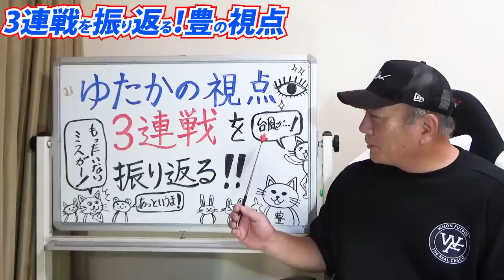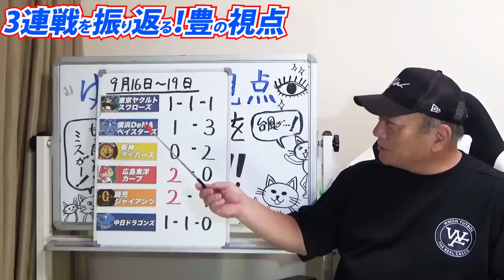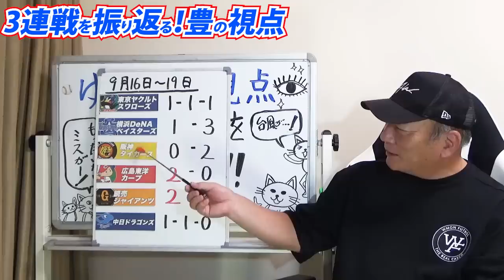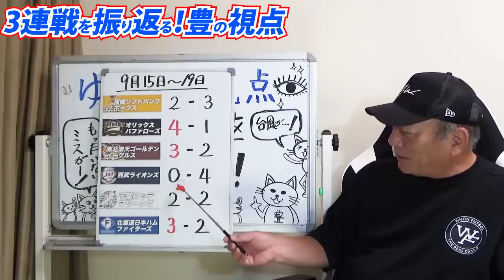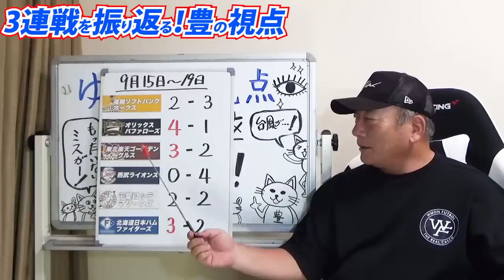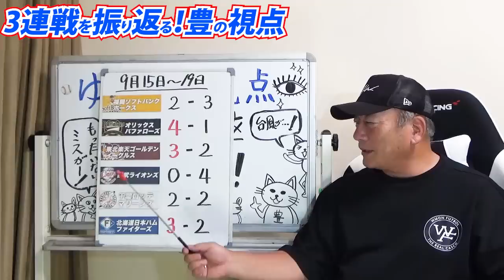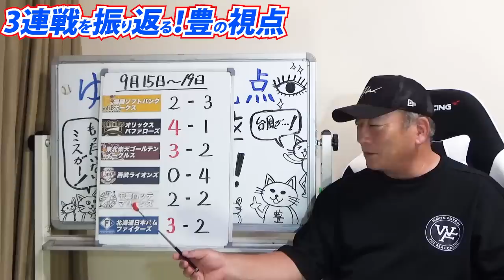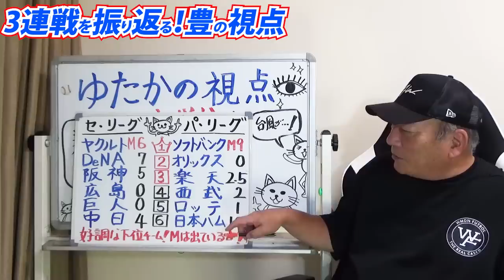【プロ野球解説】巨人の日程がここから影響！？高津監督の中継ぎ起用法に余裕が！阪神がここにきてミスが…オリックスの「投手陣が激戦を制する？」西武の状態が…楽天の宮森が日本記録に並ぶ！【プロ野球ニュース】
■【感動】豊さんから涙のご報告⏬